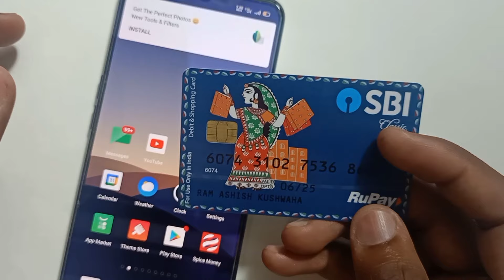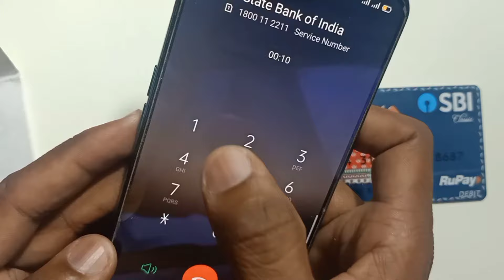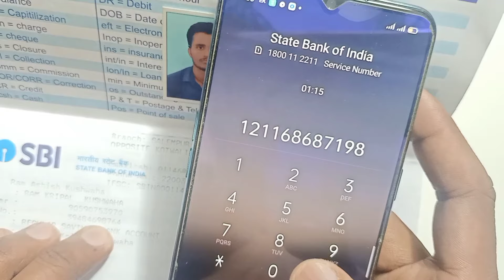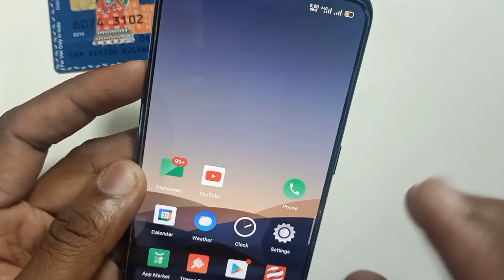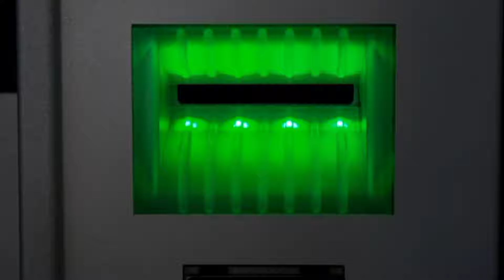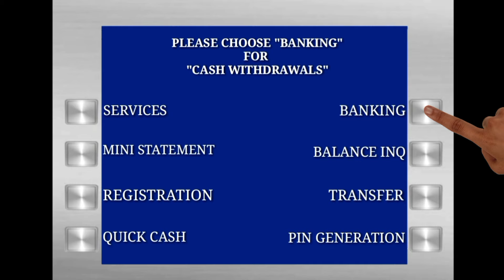SBI PIN GENERATION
sbi atm pin generation kaise kare,how to generate ATM pin SBI in 2020 live full process in Hindi